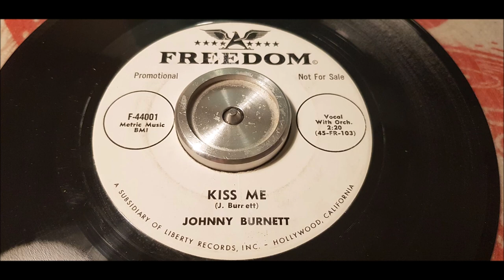Johnny Burnette - Kiss Me - 1958 Rock N Roll - Freedom F-44001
Great Rocker by Johnny Burnette!
This is his debue single for Freedom out of 3!
Freedom was a short lived subsidiary label of Liberty Records based in Hollywood, California.